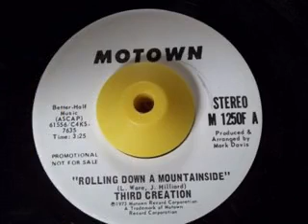Third Creation - Rolling Down A Mountainside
Motown single: M1250F (1973)

Album: Soul Galaxy In The Magic Of Motown (2009 - Japan)

DISCLAMER: I did not record nor do I own the music used in this video. However it is on a medium that I do own.